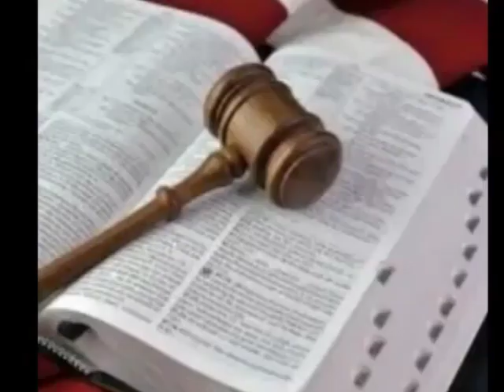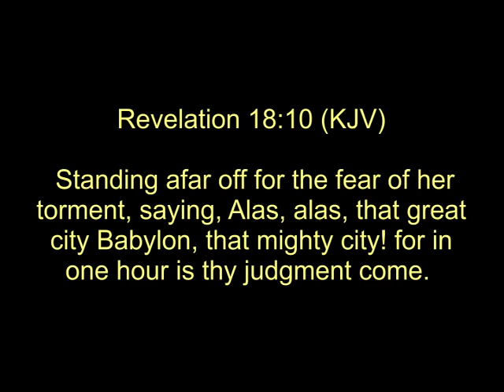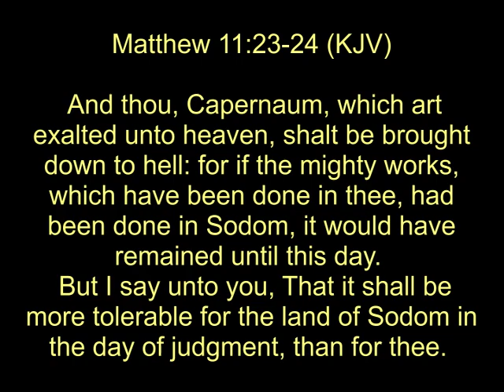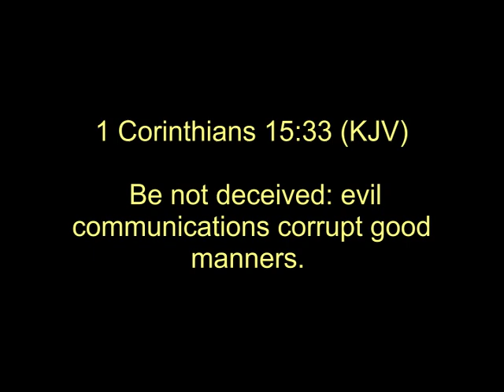WORSE THAN SODOM... IS AMERICA ON ITS WAY TO HELL?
Whoopi Goldberg says the Holocausts was not racist, but of course everybody else is. No race on earth has suffered what the Jews suffered and the man that caused it, said it was all about race. WHOOPI.. THE WISDOM OF A FOOL